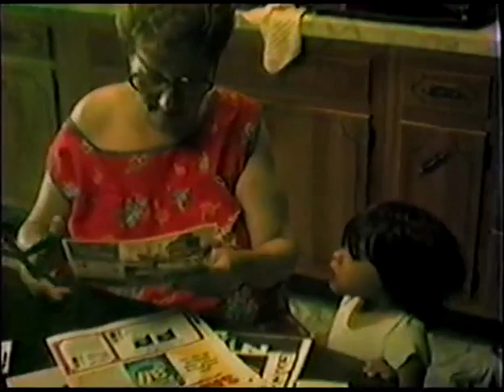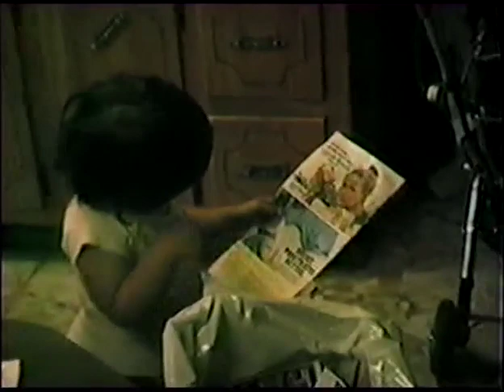Kenny's Home Movies High Lights Title 2